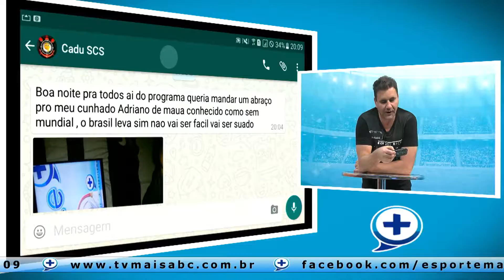Esporte + 19 08 16